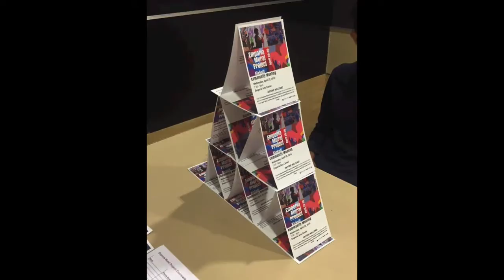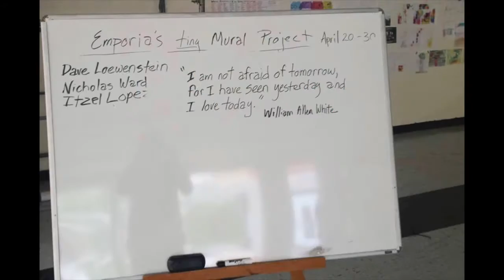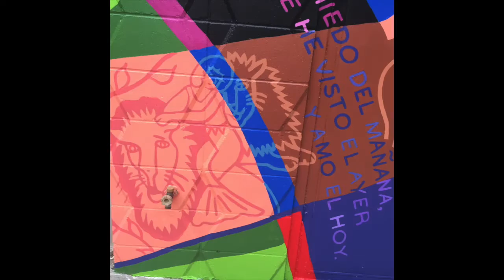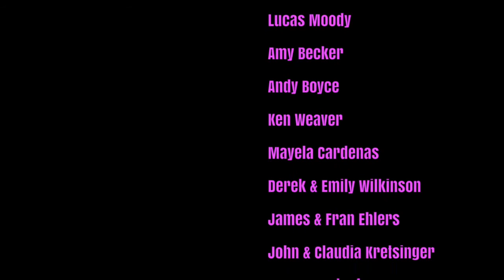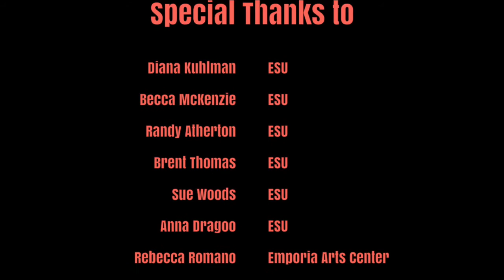Endurance: Emporia Mural Project Movie 2016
Sequential depiction of the creation of "Endurance," a community-based mural at Mulready's Pub in Emporia, KS. Copyright Dave Loewenstein, 2016.

Lead Artist: Dave Loewenstein, Mural Assistant: Nicholas Ward, Mural Apprentice/ESU Student Intern: Itzel Lopez-Vargas, Mulready's Pub: Rick Becker, Project Coordinator: Stephanie Lanter.